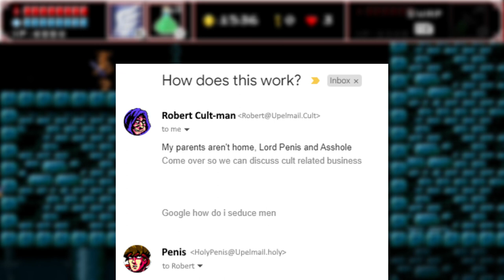Infernax Introduces Cervul, Player 2!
I played the co-op patch of Infernax, this patch added Cervul, a new playable character to the game.
Cervul is very fun to play as and is a great addition to the game.
His playstyle revolves around projectiles and some buffs, making him quite different from Alcedor.

I was stressed AF when doing the voiceover,
I was stuttering and everything, hope that'll change after a couple of videos.
Hope you enjoyed the video, and are looking forward to the next one!

Nothing more to see here...
BOTTOM TEXT